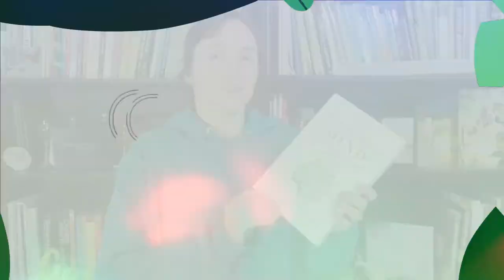Book Review: A Well Gardened Mind by Sue Stuart-Smith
The Well Gardened Mind, The Restorative Power of Nature
by Sue Stewart-Smith

I recommend supporting small businesses by buying from your local bookstore, but if you prefer, here's a link for Amazon & Audible:

Chapters:
00:00 - Intro & Formal Review
02:16 -  My Story